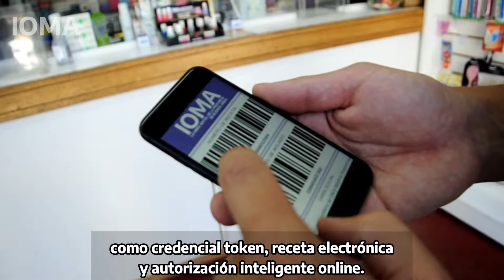FEMECON se suma al control de calidad de las prestaciones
En continuidad con el Programa de la Provincia 6 por 6, impulsado por el gobernador Axel Kicillof, rubricamos un acuerdo con las autoridades de FEMECON -Federación Médica del Conurbano- que posibilita su adhesión al Programa de Fortalecimiento de Gestión, Control y Calidad Prestacional de IOMA.